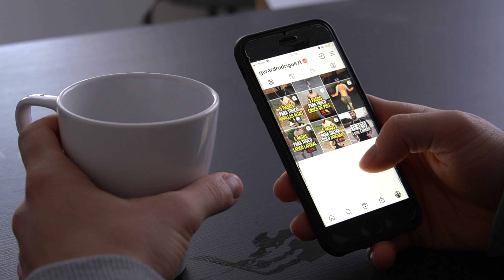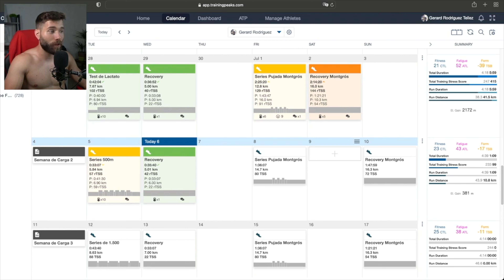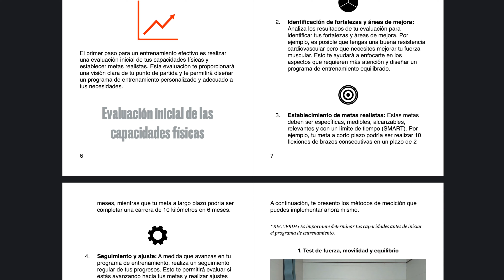5 Hábitos que están Arruinando tu Salud, Y NO LO SABÍAS...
En este video, descubrirás las 5 acciones comunes que debes evitar si deseas lograr un cambio físico exitoso antes de los 30 años. Sabemos lo importante que es cuidar nuestra salud y bienestar, especialmente en esta etapa de la vida en la que estamos construyendo una base sólida para nuestro futuro.

DESCARGO DE RESPONSABILIDAD: Toda la información aportada en este canal tiene un objetivo educativo y no pretende diagnosticar o tratar enfermedades. Ningún vídeo sustituye la atención médica estándar, que deberá proveerle su médico y/o especialista de referencia.